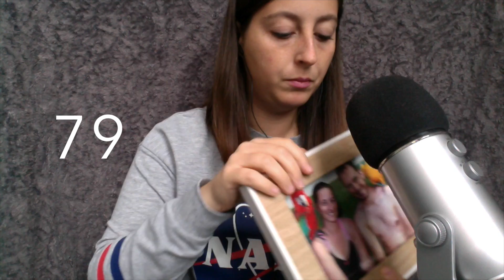ASMR • 100 Triggers In 10 Minutes 😍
Bonsoir tout le monde ! Aujourd'hui on se retrouve pour une vidéo ou je fais 100 déclencheurs différents en 10 minutes ! J'espère que cela vous plaira, détendra et relaxera 🙂
↓ ↓ ↓ ↓ ↓ Déroule la barre d'infos ↓ ↓ ↓ ↓ ↓

Je filme avec mon MacBook Pro mon Canon Ixus 190 ) et mon micro Blue Yeti

Bonne soirée ! ♡

Laura